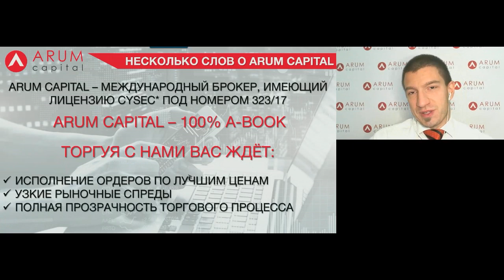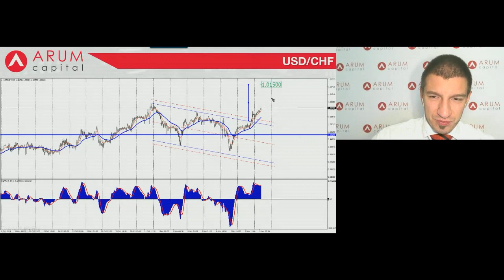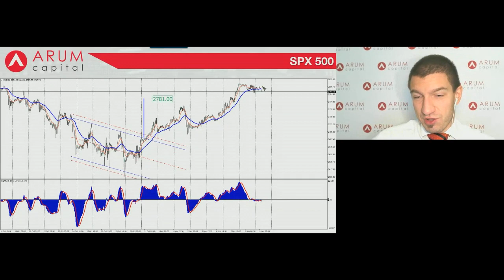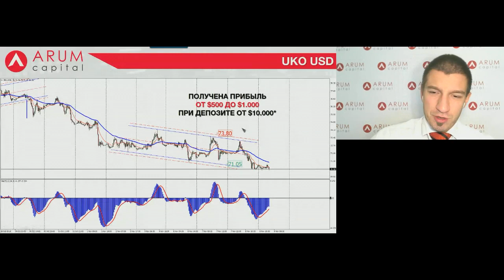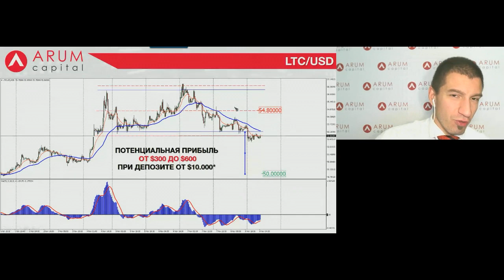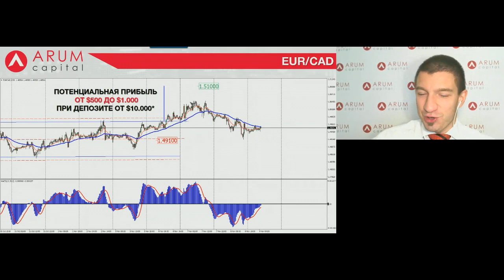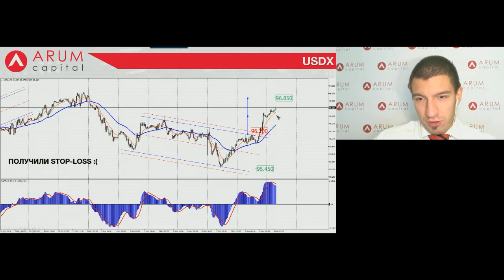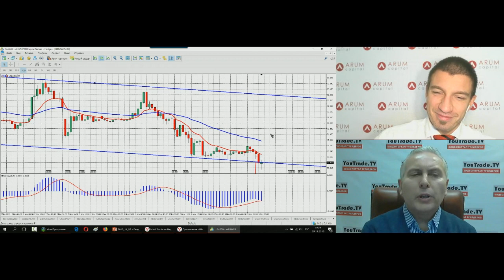Владислав Воробьев. Обзор рынков Arum Capital 9 ноября 2018 г.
Передача "Владислав Воробьев. Обзор рынков Arum Capital" на интерстриме YouTrade.TV 9 ноября 2018 г. - Приглашаем на Церемонию вручения Кубков YouTrade.TV «Лучшие в трейдинге 2018», Москва, 7 декабря 2018 г., см.
1. Чемпион мира по трейдингу 2018: Трейдер Питерский (Санкт-Петербург)
2. Золотой мяч 2018: Владислав Самородов (Москва), Алексей Марудас (Москва)
3. Лучший трейдер на рынке акций 2018: Александр Нестеров (Щекино)
4. Лучший трейдер фьючерсами 2018: Валерий Мартынов (Ульяновск)
5. Лучший аналитик 2018: Михаил Хлестунов (Москва)
6. Лучший управляющий активами 2018: Александр Шиенков (Брянск)
7. Лучший VSA трейдер 2018: Даниил Волков (Санкт-Петербург)
8. Лучший криптотрейдер 2018: Мариано Ди Валентино (Франкавилла аль Маре, Италия)
9. Лучший алготрейдер 2018: Александр Баранчук (Рязань)
10. Лучший трейдер по волновому анализу 2018: Александр Кравчук (Северодвинск)
11. Лучший профессиональный критик 2018: Руслан Улямаев (Уфа)